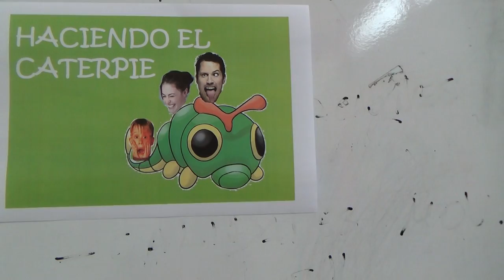Evolución - Haciendo el caterpie - 00321 Juegos Motores